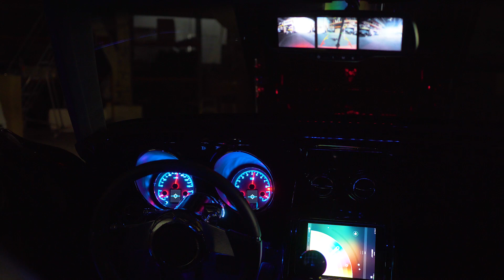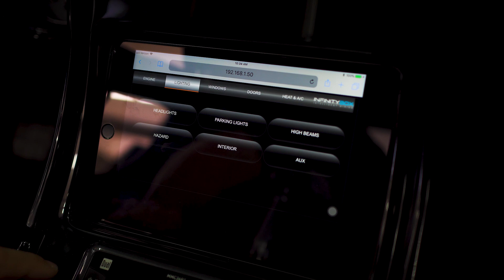1969 Restomod- DynamicCorvettes.com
1969 CORVETTE ORIGINAL TRI- POWER TURNED “THE ULTIMATE RESTOMOD”
BUILT BY: DYNAMIC CORVETTES, SAGINAW, MI

CUSTOM FIBERGLASS BY DYNAMIC CORVETTES
FRONT BUMPER, BUMPERETTES & GRILLE MOLDINGS
CARBON FIBER FRONT SPLITTER
HEADLIGHT BUCKETS AND BEZELS
L88 FRONT CLIP
INNER FENDERS & ACCESS PANELS
FIREWALL BLOCK OFF PANEL
LS BIG BLOCK HOOD WITH FINISHED BACKSIDE
TRANSMISSION TUNNEL
WINDSHIELD MOLDING
1 PIECE CARBON FIBER ROOF PANEL
L88 REAR CLIP WITH 68-75 HARD TOP SLANT BACK WINDOW
SPLASH SHIELDS
FLOOR PANS; TO DROP THE SEATS 1.5”
DOOR SKINS DOOR HANDLE & LOCK DELETE OPERATED VIA ACTUATORS
ACCELERATOR PEDAL BRACKET
ENGINE COVER
CARBON FIBER EXHAUST COVERS
INTERIOR DOOR PANELS, UPPER AND LOWER DASH,
CENTER CONSOLE, GAUGE CLUSTERS
SPEAKER BOX, TRIM MOLDINGS
REAR VALANCE
REAR BUMPERS
LICENSE PLATE BEZEL

OTHER VENDORS INCLUDE:
CUSTOM SEATS BY GENERAL TOP & TRIM SAGINAW, MI
ART MORRISON FRAME AND CHASSIS
INDEPENDENT CAMARO REAR END
GM LS3 525HP CRATE ENGINE
TREMEC T56 TRANSMISSION
CUSTOM HEADERS AND EXHAUST BY HP HEADERS
INFINITY BOX BODY MODULE
SOUND SYSTEM BY CRUTCHFIELD
IDIDIT STEERING COLUMN
DAKOTA DIGITAL GAUGES
LED SYSTEM BY XK GLOW
WILDWOOD BRAKES
DETROIT SPEED WIPER MOTOR
LED HEADLIGHTS
VINTAGE AIR SYSTEM
CORE SUPPORT BY COFFMAN CORVETTES
ALUMINUM RADIATOR BY DEWITT
FUEL DOOR BY CLASSIC AIRCRAFT
WHEELS BY WHEEL PRO
CAMERA SYSTEM BY REAR VIEW SAFETY

Our parts make any Street Rod, Restomod, Pro Street, Classic or Custom Corvette stand out from the crowd!

Dynamic Corvettes  -  C1, C2, C3 Corvette Restoration/Repair/Restomod shop in Saginaw. Since 1982 we've been crazy about Corvettes. It's all we work on! We also have a large catalog of custom fiberglass / carbon fiber parts that are DESIGNED, MOLDED, BUILT, and SOLD by only us! We take great pride in our parts, using only top of the line materials from start to finish. Unlike some competitors, we use woven fiberglass strand mats which are laid on the mold and infused with resin by hand. Instead of cheap all-purpose resin, we ONLY use vinyl ester resin which is much stronger.

You don't cut corners, and neither do we. If you're looking for the highest quality custom parts for your Corvette, you'll find them at Dynamic Corvettes.